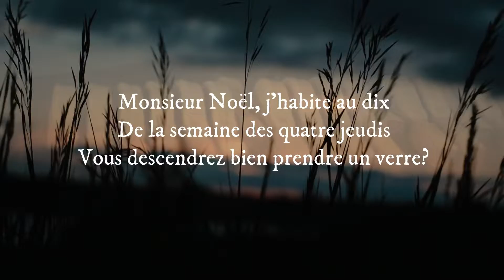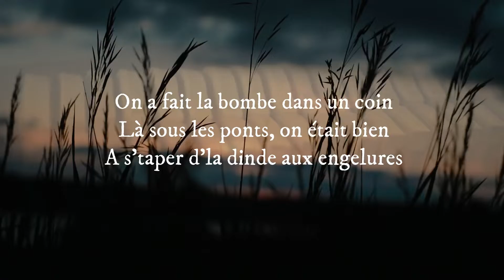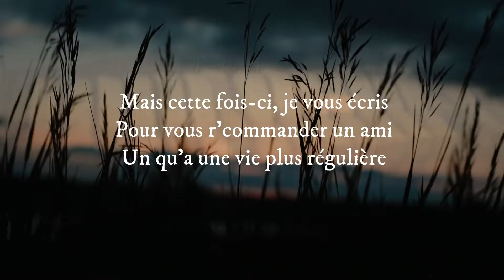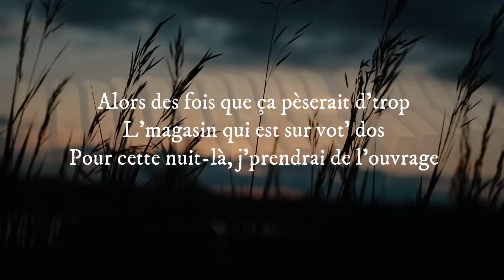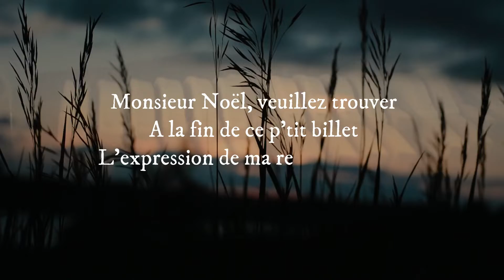Cloclo La Cloche | Patrice Bailly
Reprise d'une chanson de Léo Ferré